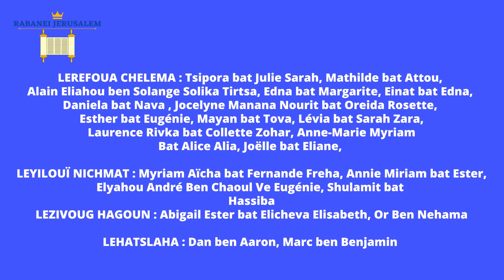Halakhot Chabat/Goy : Partie 11 - Rav Mikael Aflalo